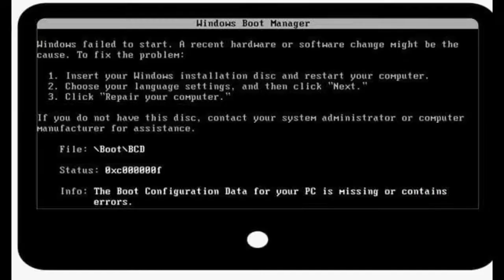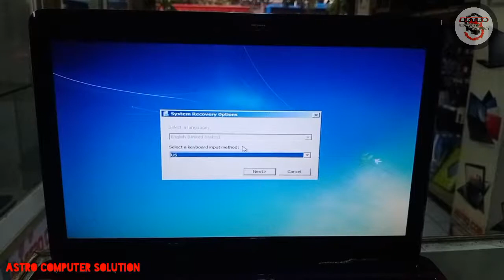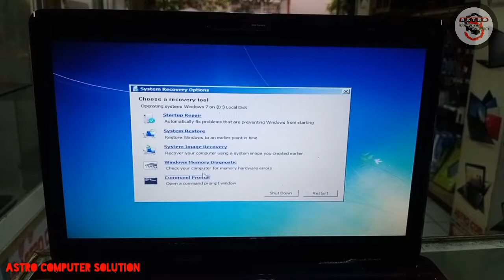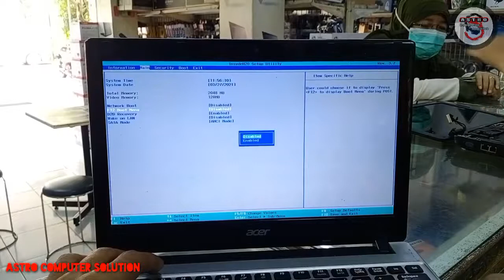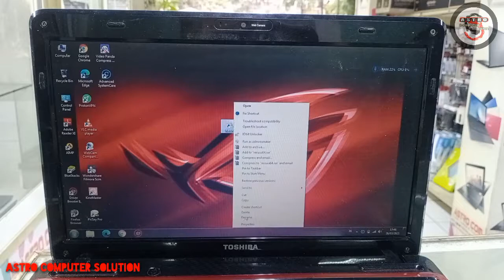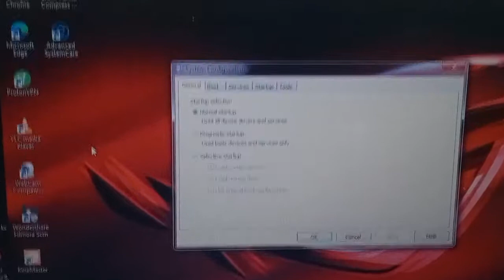CARA MENGATASI ERROR START UP BOOTING WINDOWS 7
Kesalahan bootloop saat startup Windows 7 — PassFab FixUWin mendiagnosis dan memperbaiki lebih dari 100+ masalah Windows, termasuk layar biru, layar hitam, dan perbaikan otomatis.